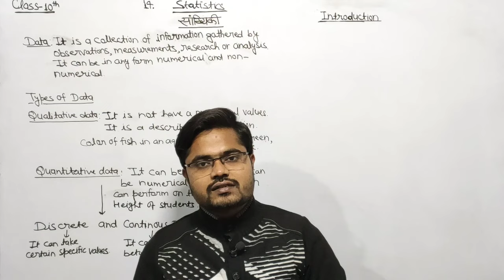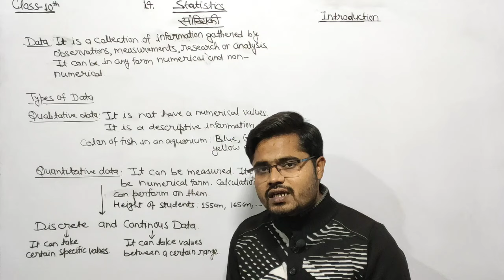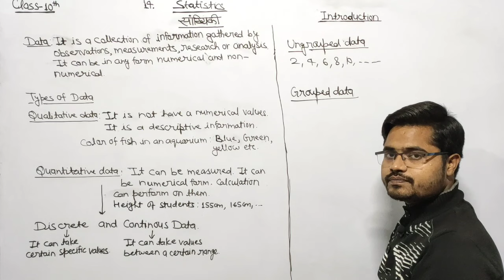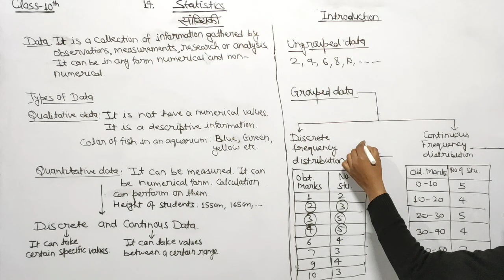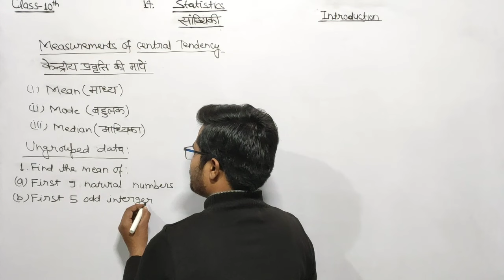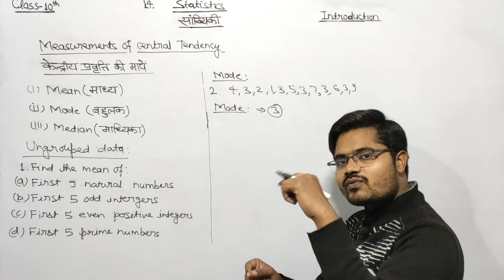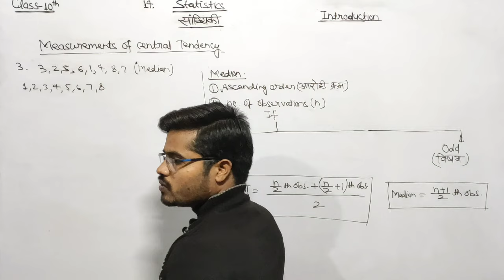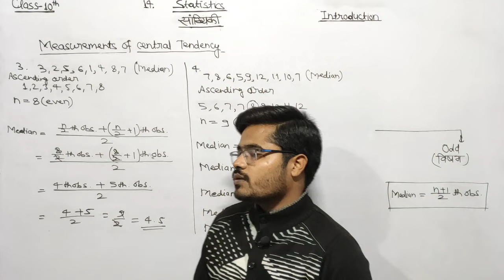Class - 10 Math ch.-14 Statistics (सांख्यिकी) Introduction Mean, Mode and Median | NCERT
Hi Welcome to my and your channel. In this channel we are provided you all math and physics online classes.
Class 10 chapter 14 Statistics Introduction
What is Data, Types of Data,
Mean , Median And Mode
Class 10 math statistics important concepts
कक्षा 10 गणित सांख्यिकी परिचय
Class 10 Math Statistics Important Questions
Class 10 math Statistics Introduction CBSE Board
Class 10 math Statistics Introduction ICSE Board
Class 10 math Statistics Introduction UP Board